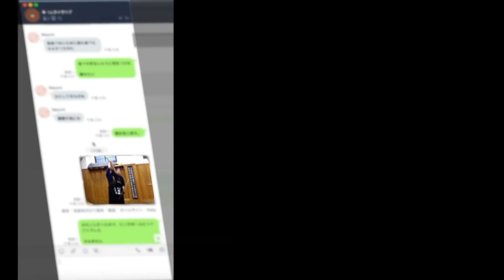【第1回実践稽古会】ダイジェスト後編 （面をつけての稽古〜礼式）｜剣道教士八段 岡田守正「剣道イノベーション研究所」｜Kendo lesson by Morimasa Okada 8th Dan